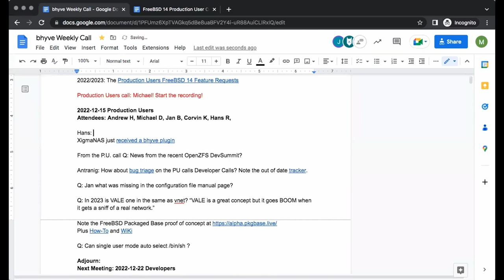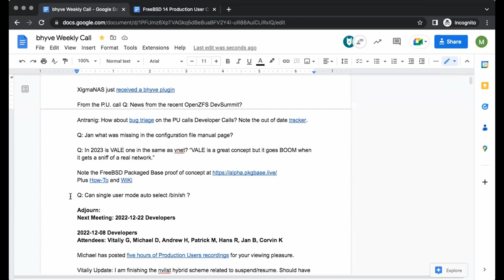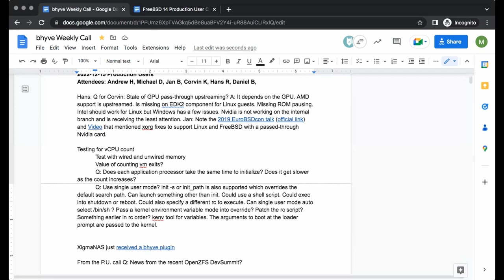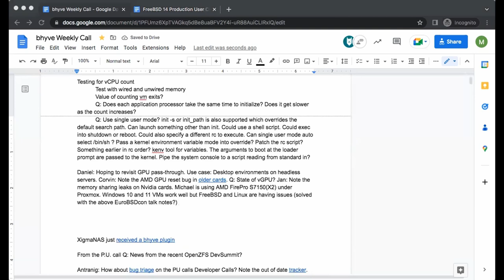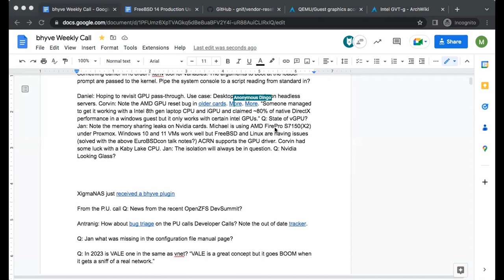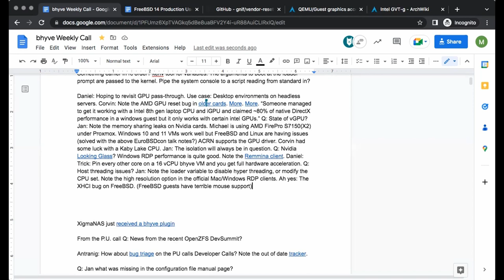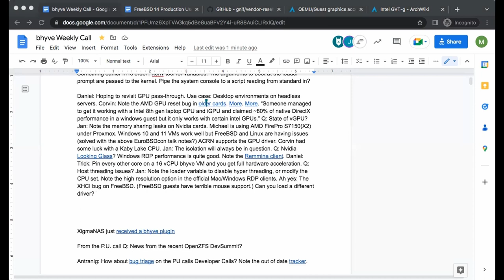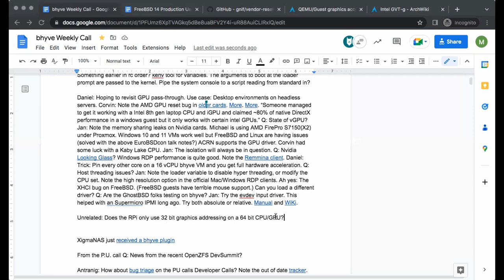2022-12-15 bhyve Production User Call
The recording of the December 15th, 2022 bhyve Production User Call